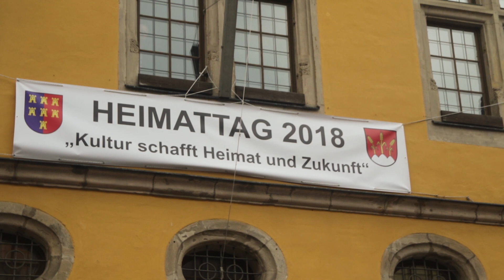Dinkelsbühl 2018 - Vereinigte 7Bürger Blaskapellen in Bayern - Heimattag der Siebenbürger Sachsen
Die Vereingten Siebenbürger Blaskapellen in Bayern  beim Platzkonzert vor der Schranne.
Leitung: Hermann Mattes, Harry Lutsch